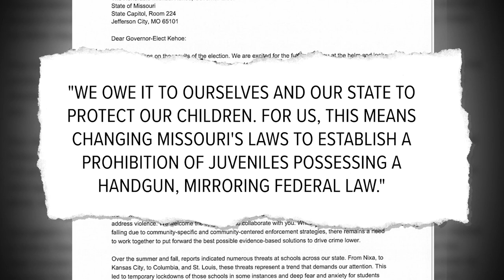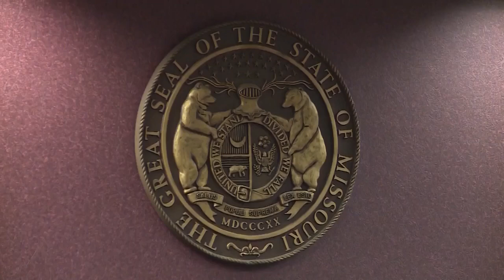Advocacy groups & Missouri city mayors speak out against gun possession for minors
The mayors of the four largest cities in Missouri signed a letter addressed to Governor-elect Mike Kehoe, asking him to take a concrete step to protect minors against the dangers of firearms.